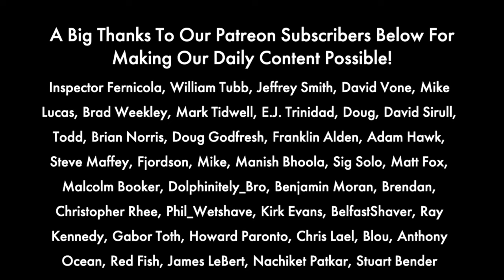Rockwell 6S | A&E Little Fictions | A&E Synth | WTF The Quiet Man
Gillette Nacet Blades
Continuous Mister
Misting Bottles (for Witch Hazel Etc)